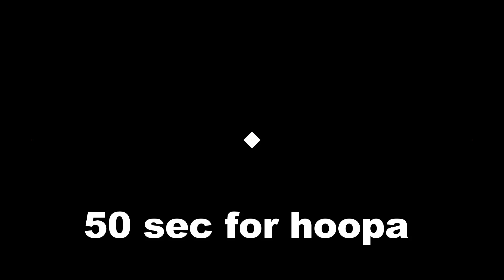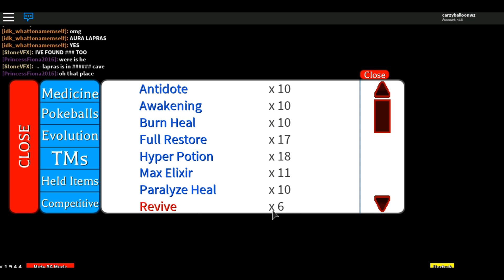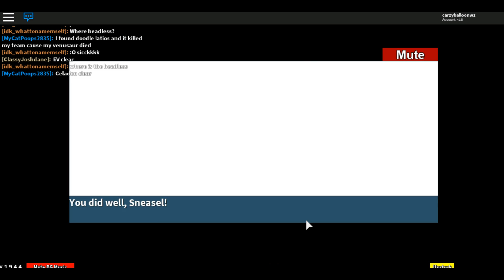BEST WAY TO GET HOOPA in PROJECT POKEMON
BEST WAY TO GET HOOPA ON PROJECT POKEMON

So what's going on guys it's me Mr. Fuzzy back with another video and in today's video I'm going to be showing you how to get the legendary Hoopa in project Pokemon. This tutorial will help you if you can find and catch hoopa!

Also, be sure to like the video if you thought it was awesome or if it helped you in anyway.

SUBSRIBE FOR FREE 💵💵💵
Check down for more⤵

✅Roblox username: carzyballoon✅
💎Social media💎
💎Discord 💎 Mr. Fuzzy#0641
BE SURE TO FOLLOW OR JOIN THEM!